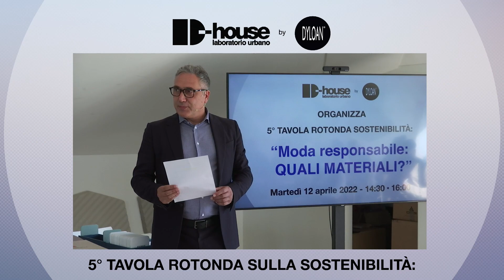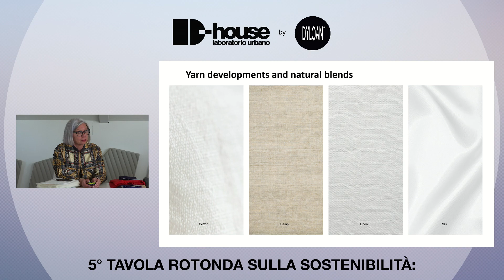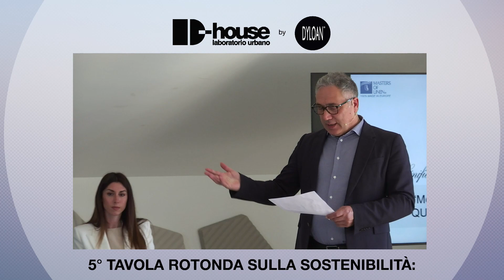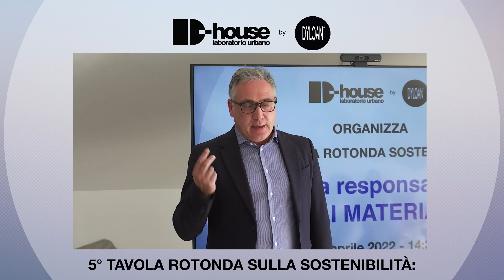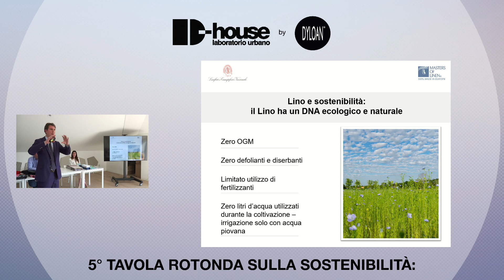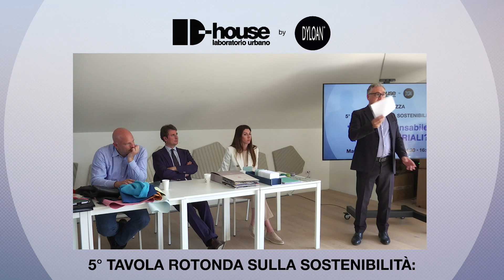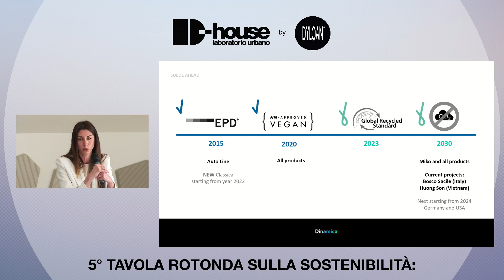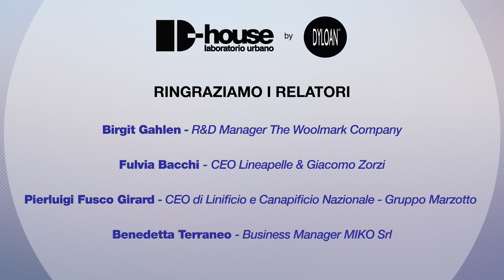Tavola rotonda sostenibilità, quali materiali ?